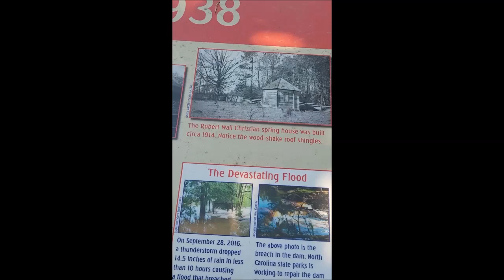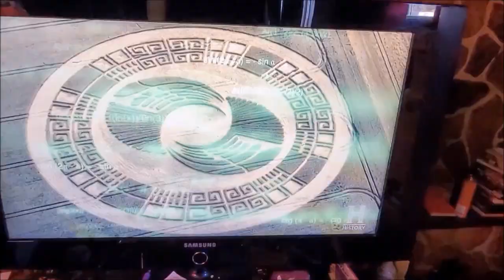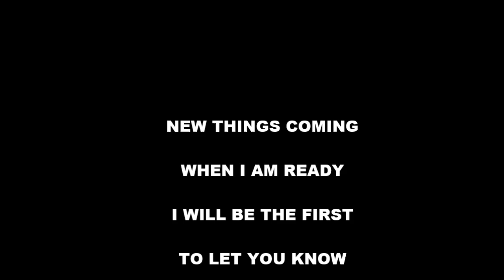The Hard TRUTH About Selective Racism & ILLEGAL Targeting/Fairgaming 🎤⚖️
Welcome To Black Music Month June. Walk with me on MY show and support a REAL Artist/Creator.  🎤⚖️

@$ValJonesDaO